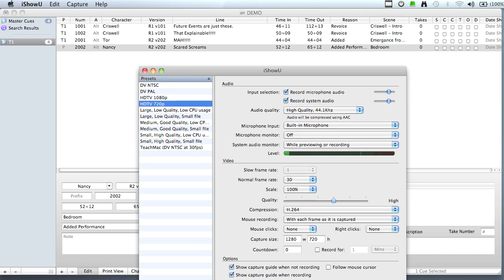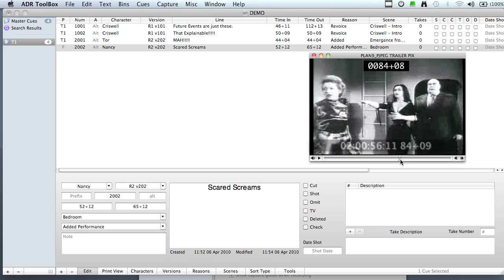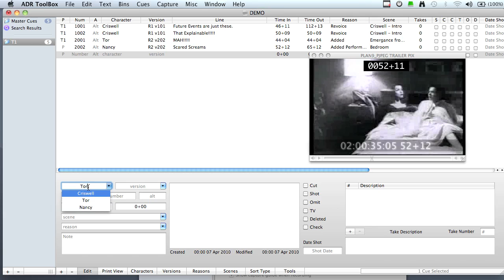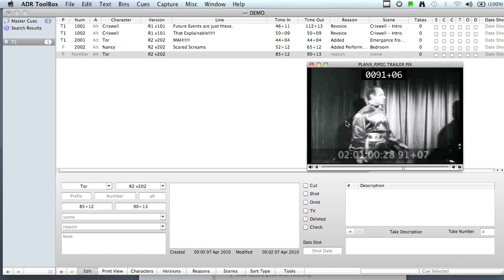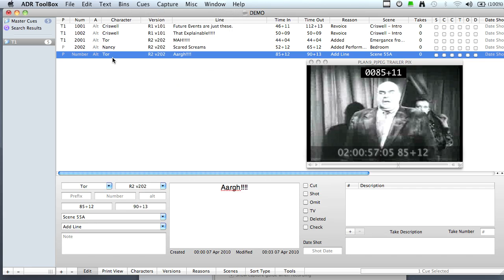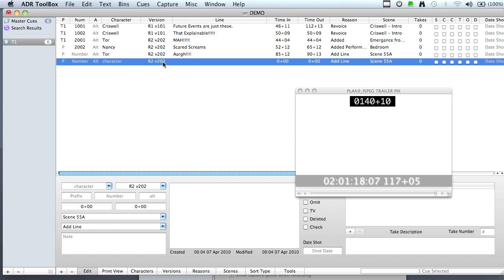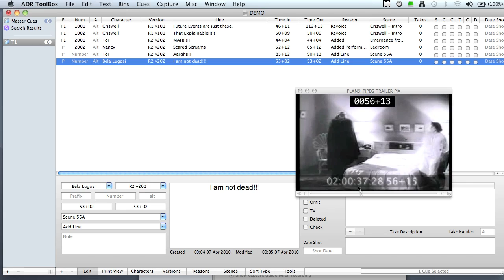ADR ToolBox Getting Started.mov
Getting Started With ADR ToolBox